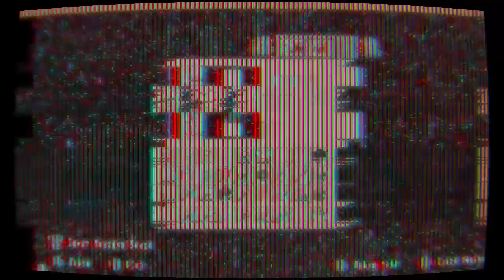Windows 10 Games SP; Minecraft Week Eighty Two Day 570 - Night 570 | -)Year II)- | BTU - V1.11.1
-=-=-= *Front-Note; =-=-=-

[]p (oo).] -[ Week XXXXXXXXII in mah -)Extended)- 365-ish day Minecraft Venture teh nowhere ]

[]/ (oo)\] -[ -)I_unno;Crummy?)- Buns ]

-[ None used ]

-=-=-= Artwork; =-=-=-

-[ MC10 BTU - Ep.569, or Day 569 Night 569 ]
-[ MC10 BTU - Ep.568, or Day 568 Night 568 ]
-[ MC10 BTU - Ep.567, or Day 567 Night 567 ]
-[ MC10 BTU - Ep.566, or Day 566 Night 566 ]

*Side-Note;
Need an Scion Pak heah []. (oo)q]